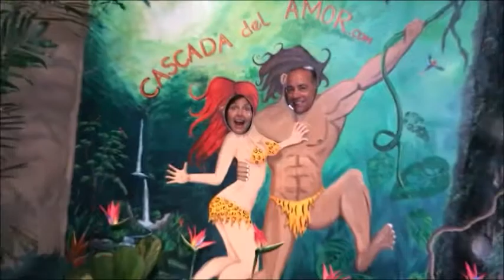THANK YOU MY LONG TIME SUPPORTERS... LOVE YOU GUYS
A SPECIAL NIGHT FOR ME. MY LONG TIME FRIENDS OF 15 YEARS SHARE THEIR LOVE AT CASCADA DEL AMOR. GRACIAS AMIGOS EXPECIAL.